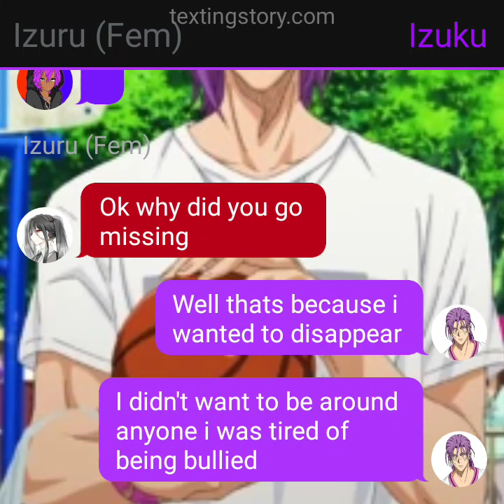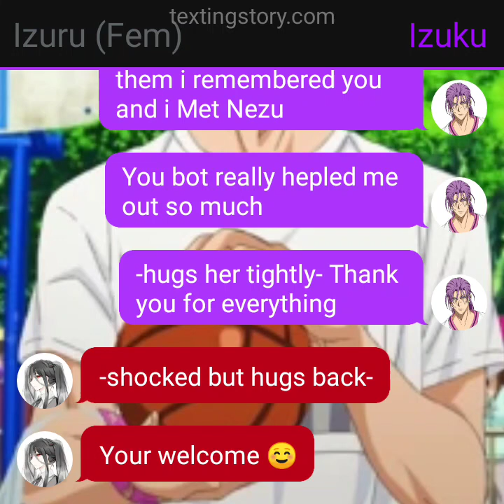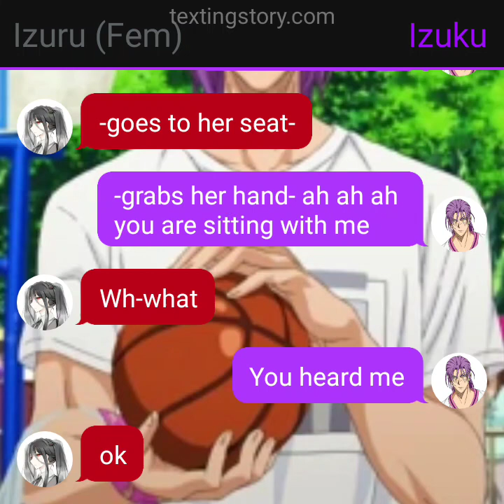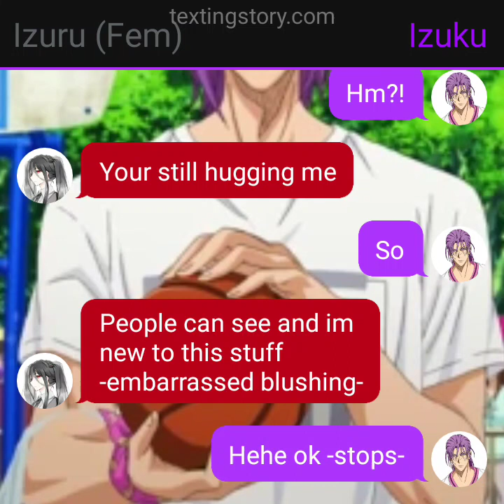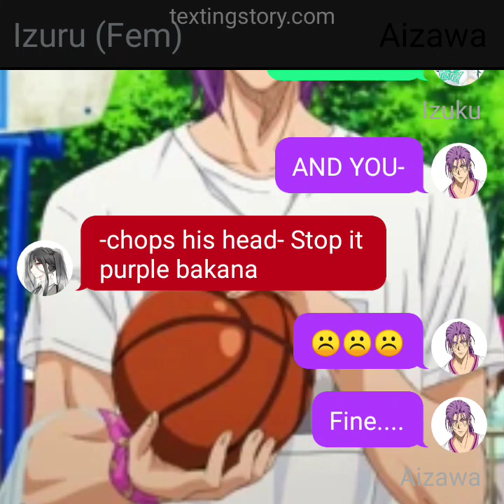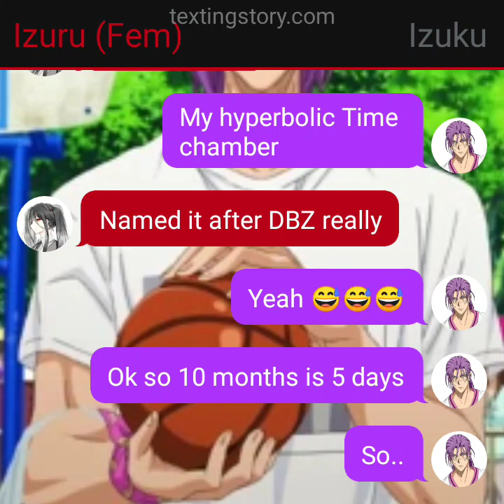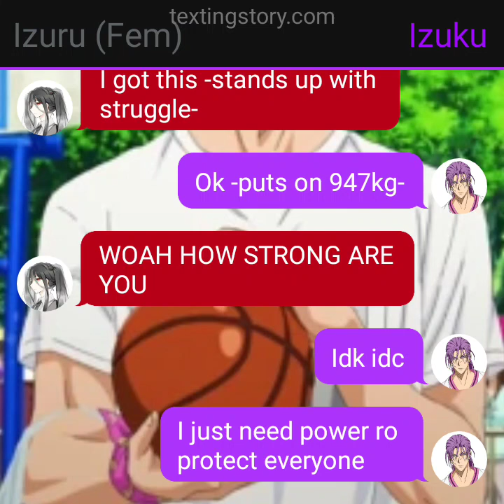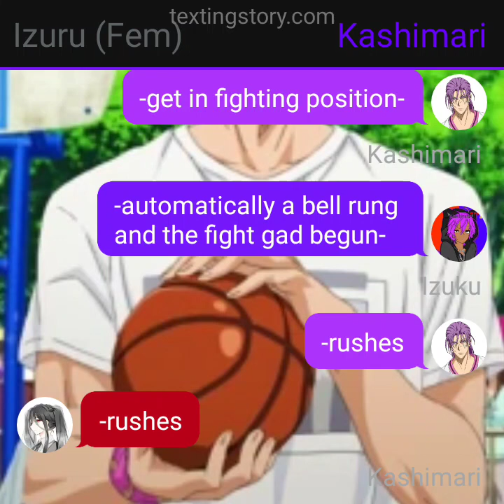Glow Up Deku Part 4 (Dating???)